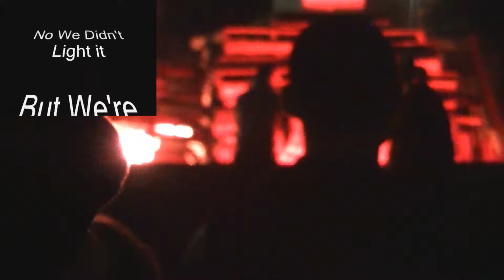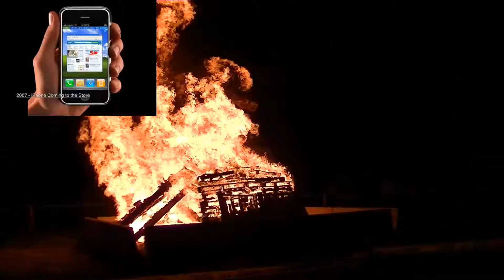ISU Burning - From the Ashes Comes a New Prosperity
Idaho State University is Burning: From the ashes will arise the Phoenix once again, with a New Prosperity, a new beginning. It's all about the Students, their future, and Idaho State University becoming a leader in Clean-up and to stop the Cover-up and Do Not Tell policies of  the University. ISU needs to be worthy once again of their own motto, it needs to be truthful and not a lie. The "Truth Shall Set You Free" - "Veratas vos Liberabit": ἡ ἀλήθεια ἐλευθερώσει ὑμᾶς hē alētheia eleutherōsei hymas.

Student Rally in support. The Bonfire.